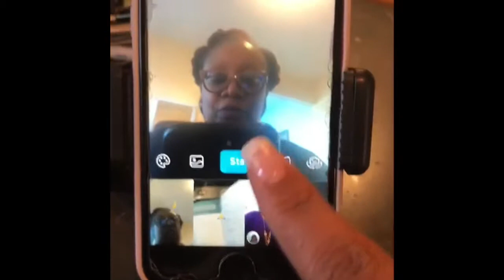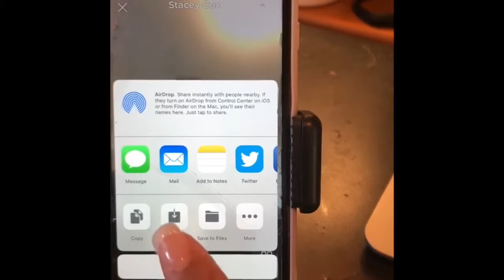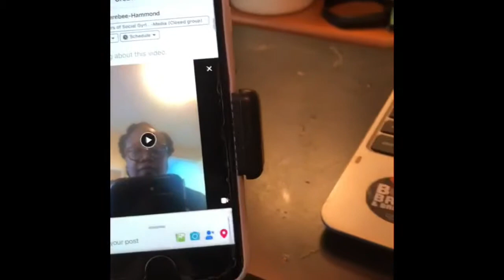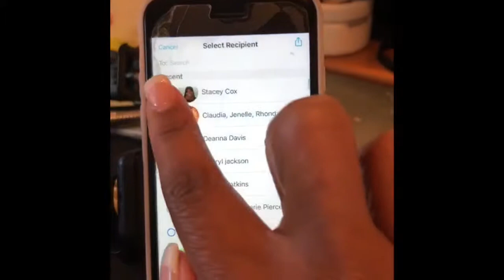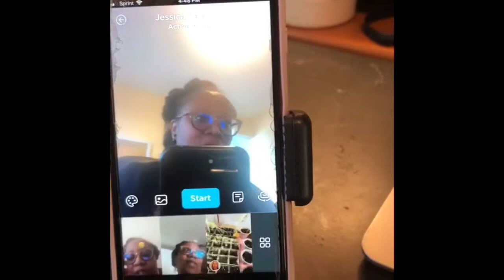How to Save Your Videos From the Marco Polo App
Join us for another video on Social Gyrl 4 God, it's me Rhonda Hammond sharing how to save your videos from the Marco Polo and use it to duplicate content in other places.. It is a free app available on IPhone and Android that allows us to get much done in a busy day. Tune in to this video to hear how we use and why we love it. Remember for any questions and comments leave them below!!! Thank you for stopping by and enjoy.

*Instagram.com/isimplyloveher
*Twitter.com/isimplyloveher

Have an amazing day and be blessed!

Rhonda